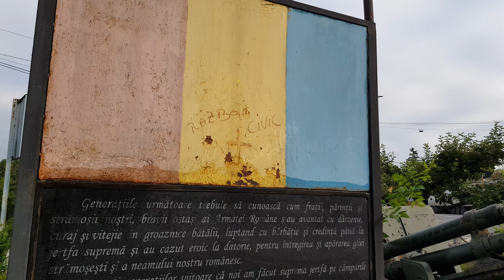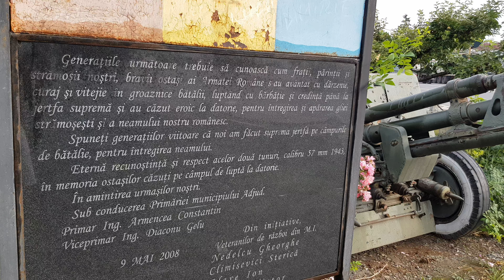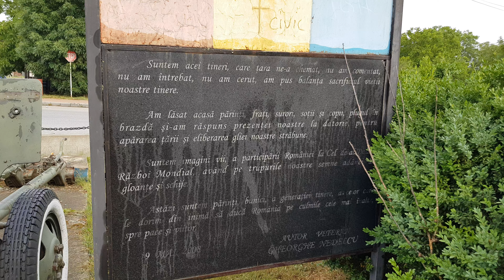Monumentul Eroilor din Adjud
Bine ai venit pe canalul de youtube Publicăm videoclipuri noi în fiecare săptămână pe canalul nostru Youtube, așa că nu uita să te abonezi!